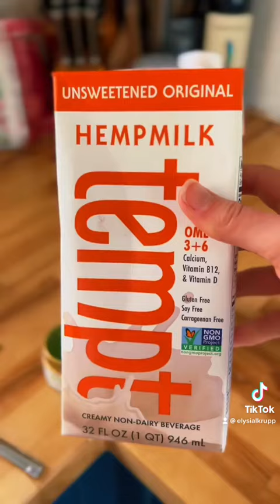Sunny mornings are for matcha